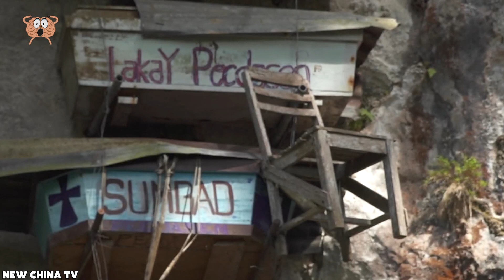Ciò Che Hanno Scoperto Spuntare Da Una Roccia Cambia Tutto!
Al di là della loro bellezza mozzafiato e dei maestosi punti di vista, le montagne e le scogliere spesso nascondono segreti intriganti. Nel video di oggi, intraprendiamo un viaggio attraverso una serie di straordinarie scoperte nascoste all'interno di queste meraviglie naturali: da un'enigmatica città perduta annidata sulle pendici di un picco greco alla maestosa distesa del colossale e famoso dinosauro della Patagonia. Unisciti a noi fino alla fine mentre approfondiamo le leggende dei Vichinghi, svelandole come il nostro momento clou. E, naturalmente, esprimi il tuo sostegno toccando il pulsante Mi piace.